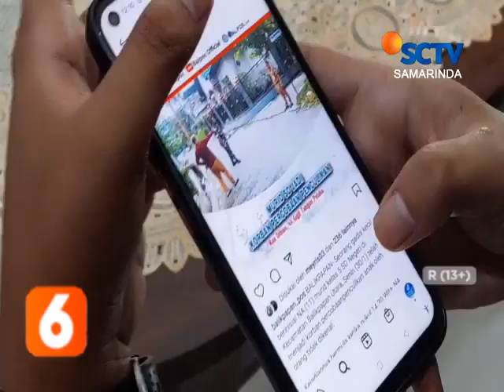BALIKPAPAN // KABAR PENCULIKAN ANAK HOAKS